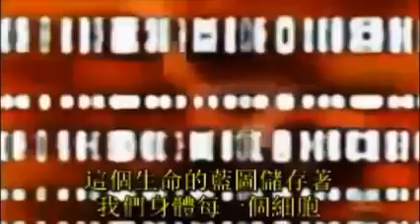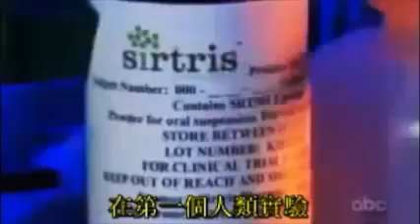Dr David Sinclair interview with Barbara Walter of ABC News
Dr David Sinclair interview with Barbara Walter about Resveratrol